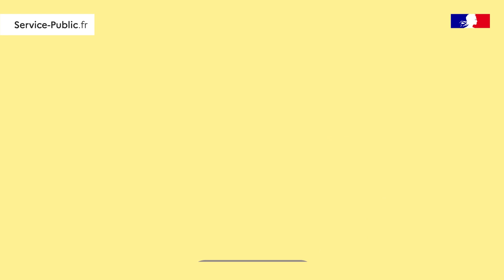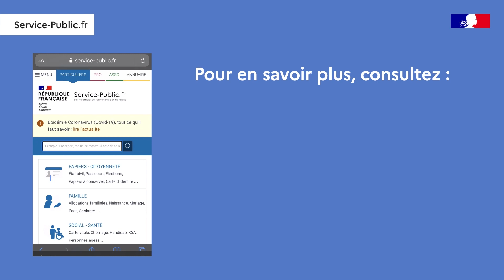Faut-il obligatoirement 3 avertissements avant d’être licencié ? Idée reçue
Idée reçue ? Faut-il obligatoirement 3 avertissements avant d’être licencié ?Retrouvez la réponse dans notre vidéo